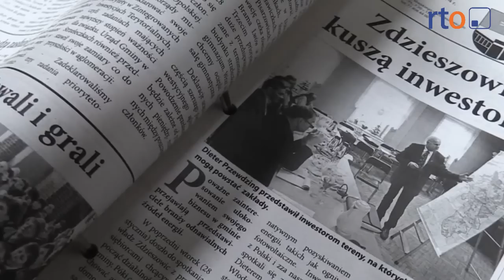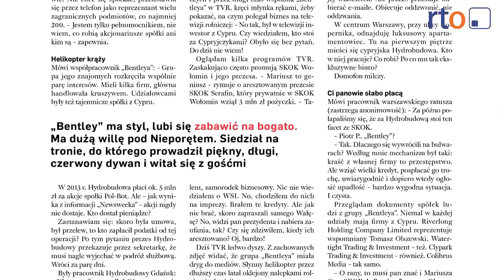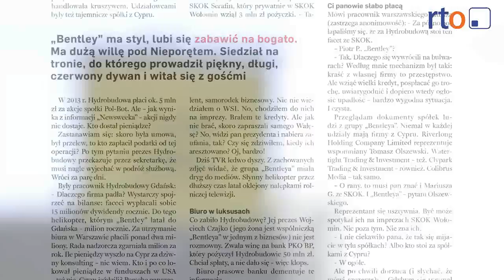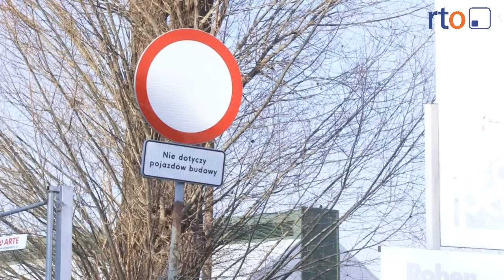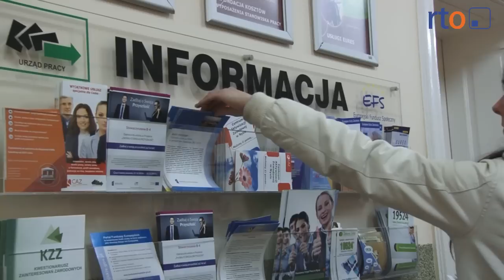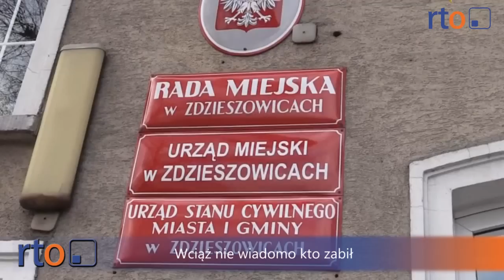Wiadomości 17 lutego 2015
Gangsterzy budowali tamę w Nysie? Program pilotażowy Centrum Adama Smitha w Nysie. Przegląd amatorskiego ruchu artystycznego na deskach NDK. Mały Książę – wielkie serca dla Mateusza. Stal Nysa walczy o play-off.